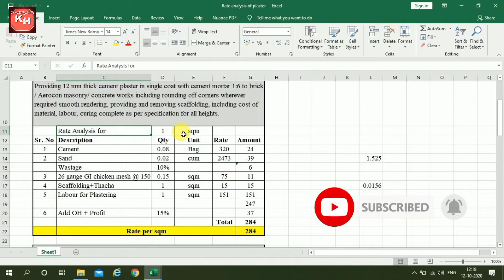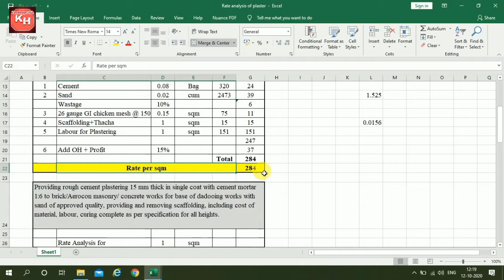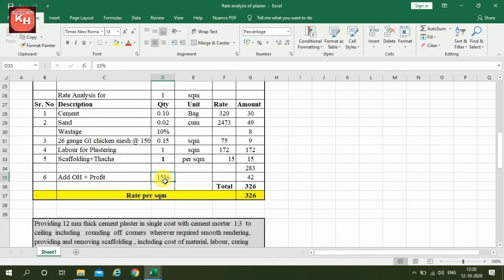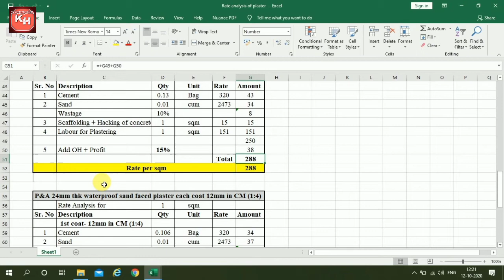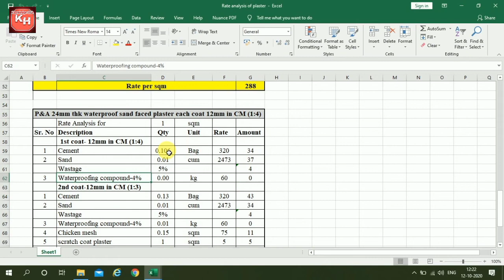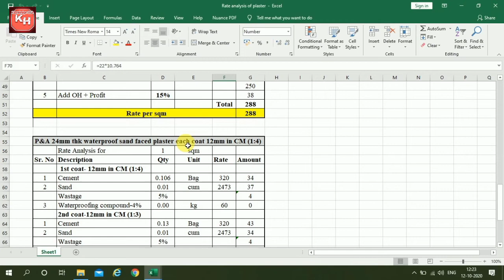Rate Analysis Of Plastering I How To Find Quantity Of Cement & Sand Required For Plaster I Plaster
In this video the detailed rate analysis of plastering work with cement mortar, GI Chicken mesh at joint of RCC  work & masonry work.is explained in an Excel sheet.